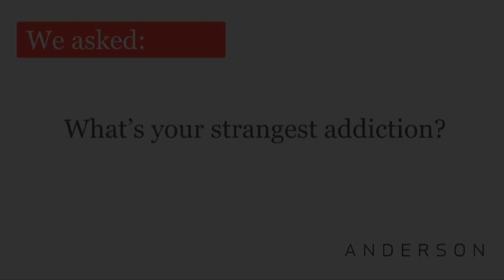Heard on the Street: What's Your Strange Addiction?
"Anderson" goes to the streets of New York to see some of New Yorkers' strangest addictions.

To find out when "Anderson" airs in your town, go to AndersonCooper.com.

Now that you've seen Friday's show, continue the conversation...